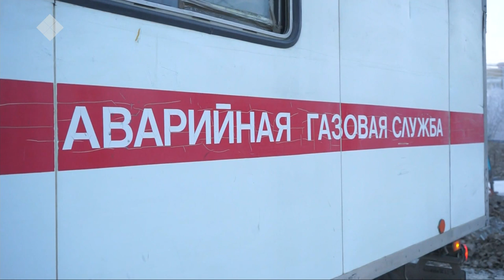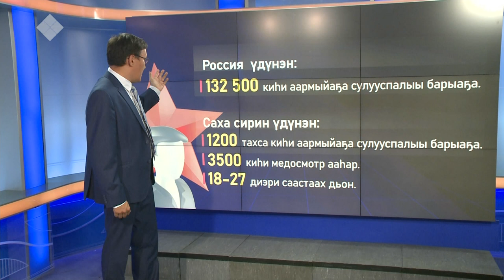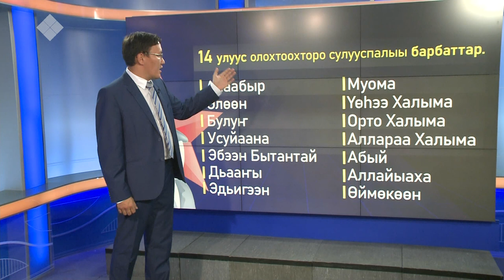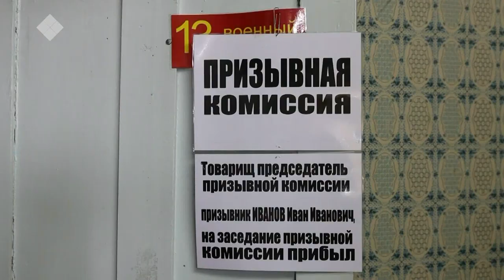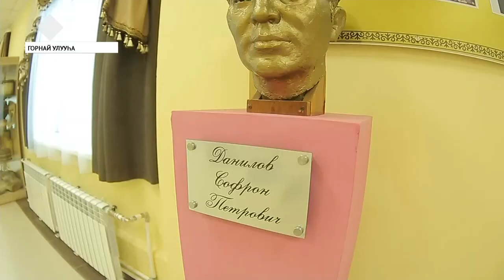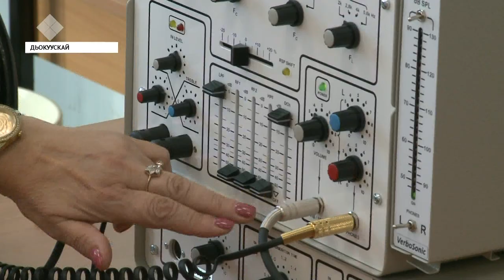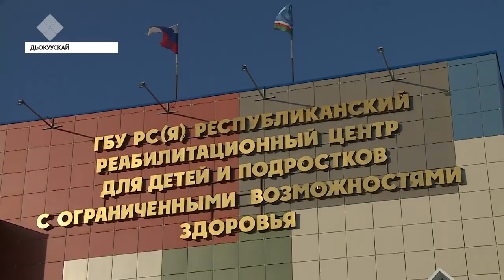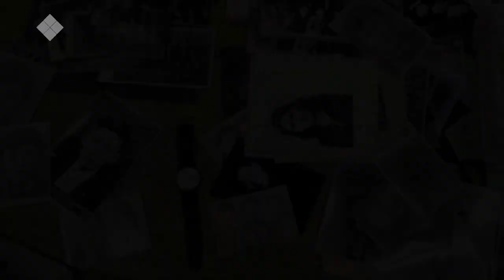«Саха сирэ» информационнай биэрии. Алтынньы 22 күнэ, 20:30 ч